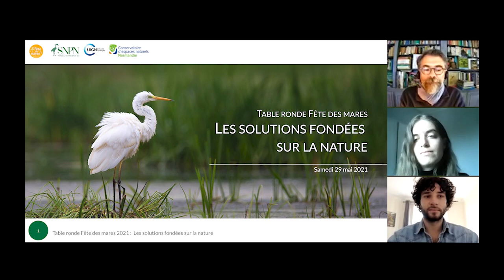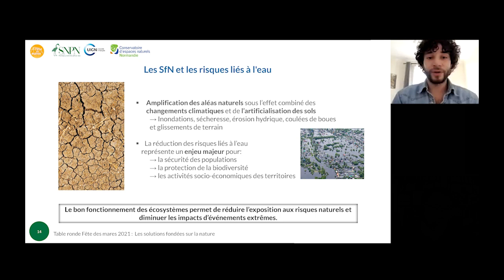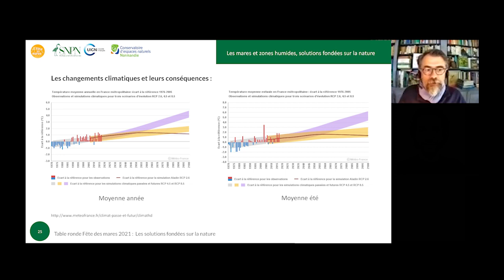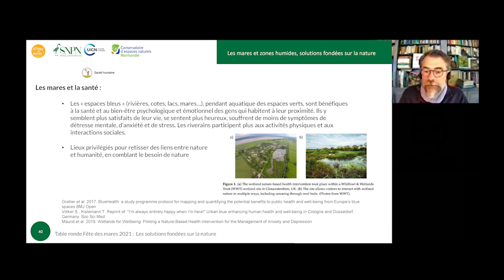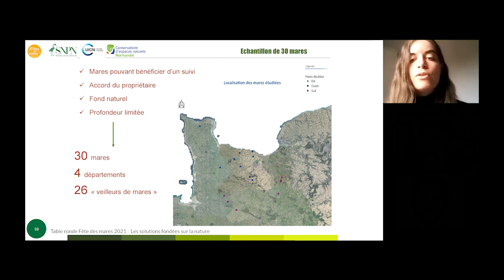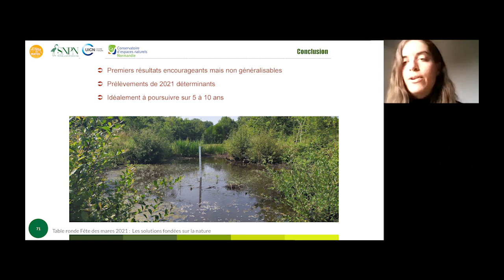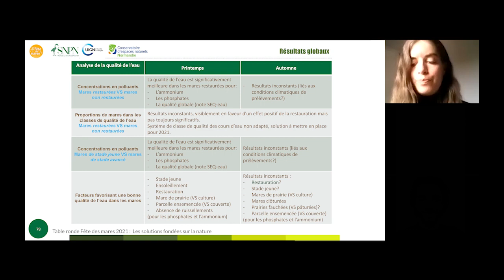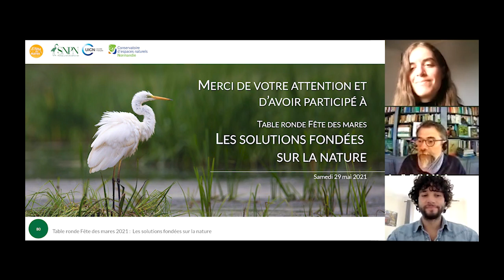La table ronde sur les solutions fondées sur la nature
Le Comité français de l'UICN, initiateur de la définition des solutions fondées sur la Nature en 2016, le Conservatoire d'espaces naturels de Normandie, animateur d’un PRAM (Programme Régional d’Actions en faveur des Mares), ainsi que la SNPN, échangeaient pour présenter les zones-humides comme étant des solutions fondées sur la Nature.

00:00:00 Présentation de la table ronde
00:04:43 • Présentation des SfN - exemples en milieux aquatiques par l'UICN
00:29:13 • Les mares et zones humides comme SfN par la SNPN
00:55:49 • Etude Climare par le CEN Normandie
01:20:04 • PRAM Normandie par le CEN Normandie
01:39:06 • Conclusion de cette table ronde

Pour en savoir plus sur nos actions de protection de la nature